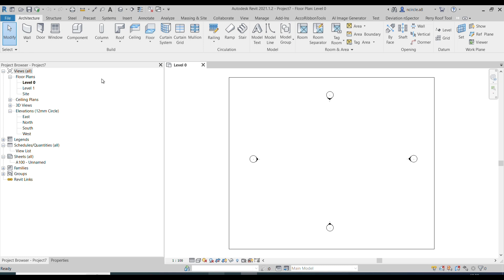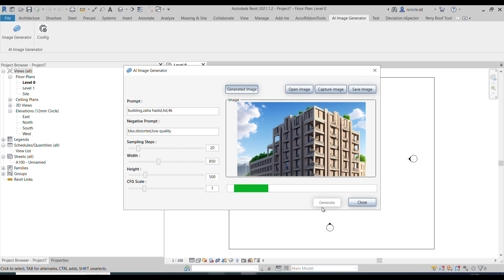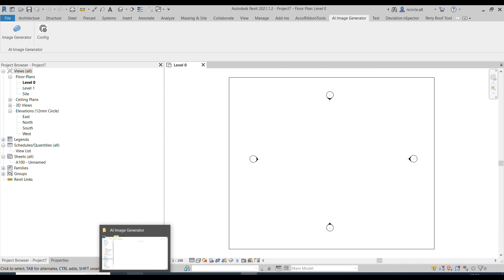Revit Plugin - AI Image Generator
Transform your Revit models into vivid, AI-driven visuals. Seamlessly convert design concepts into stunning imagery, all in Revit, and unlock the full potential of AI to elevate your design workflow.